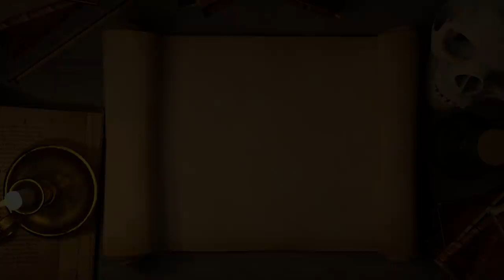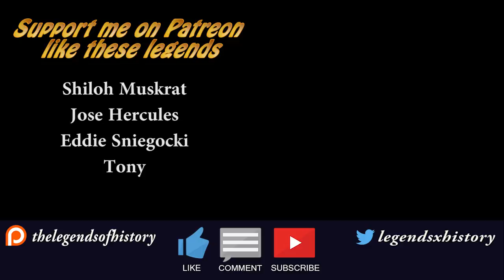The Dark Legend of St Cyprian (Occult History Explained)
Today we take a look at St Cyprian, a man who was said to eventually give up his sorcery in favour of Christianity. It would certainly go against him in the end though.